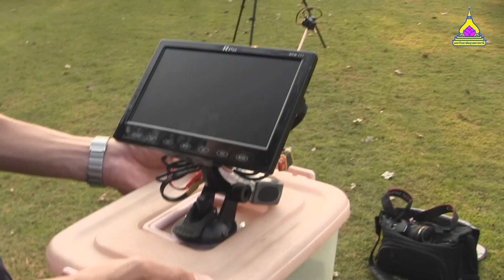นศ.วิศวะฯ ม.อุบลฯ สุดยอดนักกีฬาทีมชาติ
นศ.วิศวะฯ ม.อุบลฯ สุดยอดนักกีฬาทีมชาติ ชนิดกีฬาทางอากาศ บินระฟ้าสำรวจเวหา นำภาพสวยๆพื้นที่ ม.อุบลฯ ให้ชม